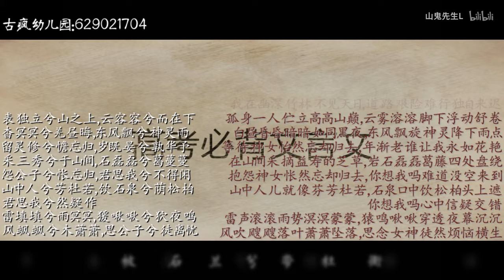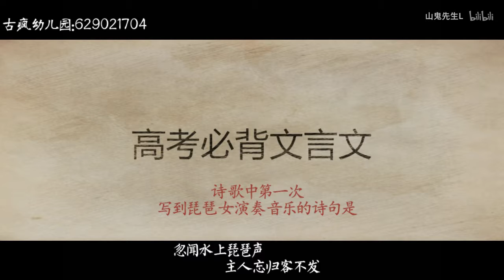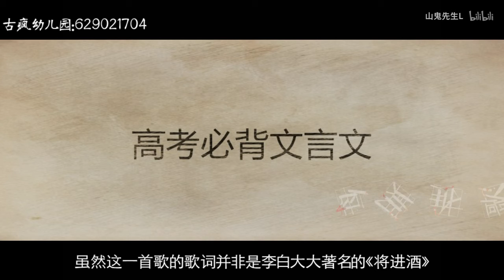【山鬼&amp;古风】四分钟背完高考文言文必考篇目重点句（第一期）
生命不息，开坑不止╮(╯▽╰)╭
古风大神都催你学习了，你还不背诵并默写全文？
歌单@陆陆陆陆陆尘（古风高考系列）
必背篇目：山鬼（这个不知道高考考不考但是中文系的大学生要考），长恨歌，琵琶行，离骚，永遇乐·京口北固亭怀古，将进酒
（国庆快乐，加更一期）